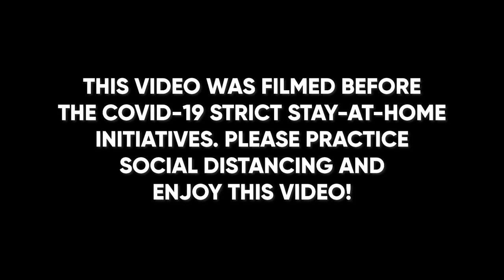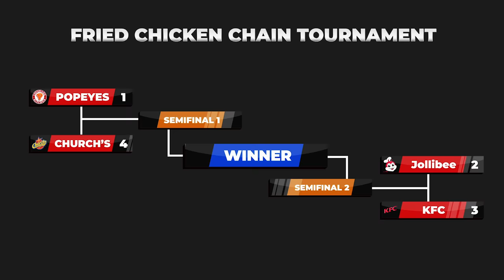POPEYES vs JOLLIBEE vs KFC vs CHURCH'S - FAST FOOD FRIED CHICKEN BATTLE!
Who has the best fast food fried chicken in the game?? Today we put it all to the test.